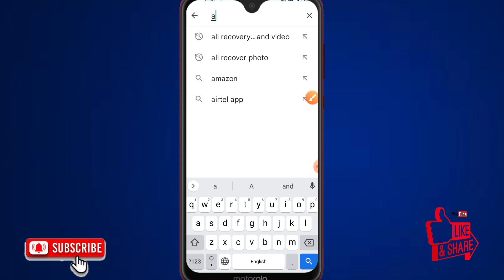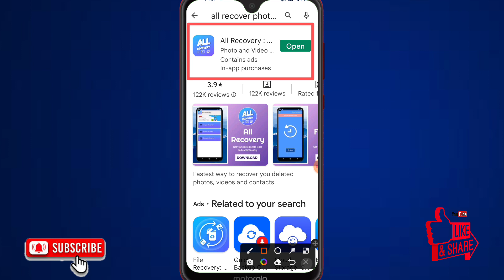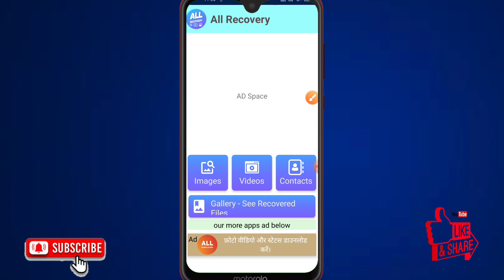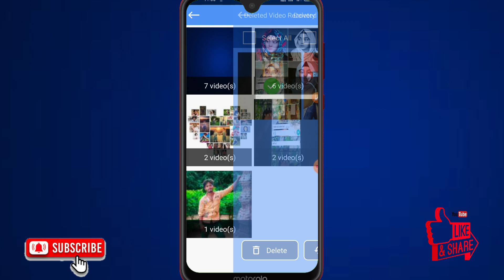Photo Recover সহজে করুন|| Recovery Photos Videos Bangla 2022